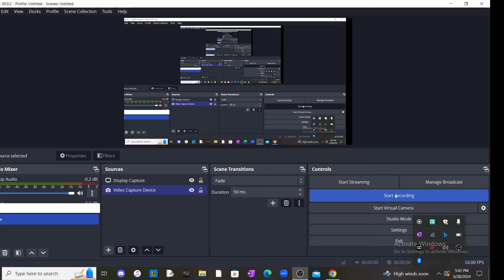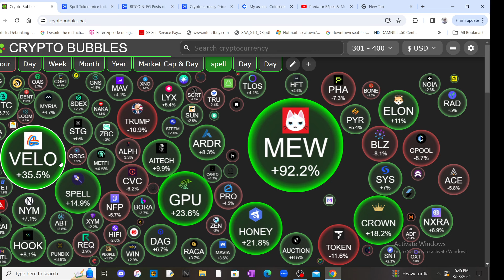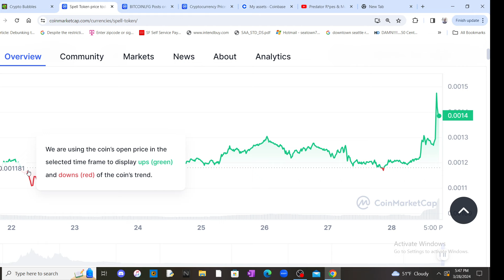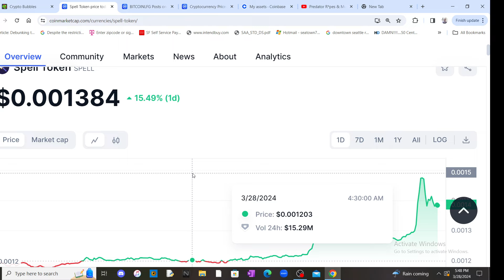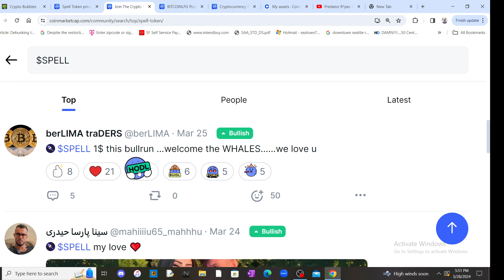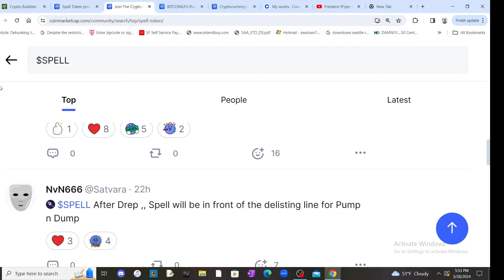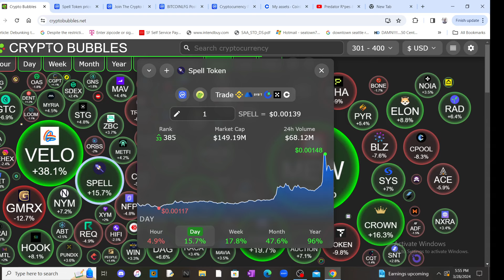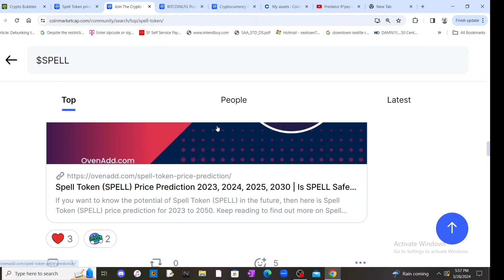spell token will work magic in the bull run ! 🚀/ .01 cents by summer 💥